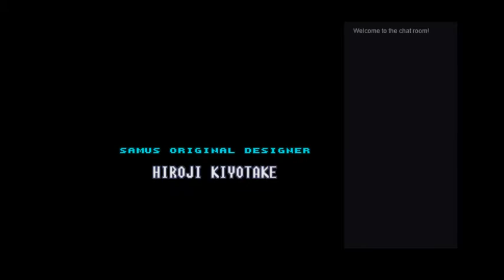Super Metroid: Unambitious 2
Part 2 where I wrap things up and murder Ridley